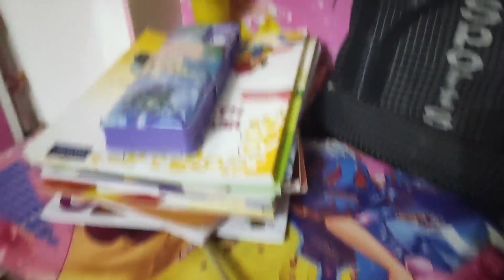ghore ekla thakte pari na dor lage😅😅vlog 44#bengali vlog#vlogging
smita vlog
village life
bengali vlog
support me